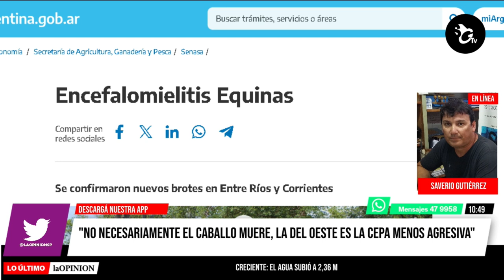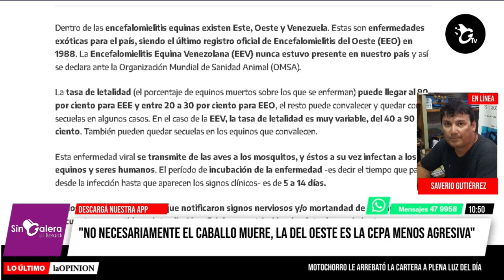Encefalomielitis equina: Saverio Gutierrez habló de prevención, fumigación "y otros bichos"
El Director de Bromatología ofreció detalles y brindo instrucciones para proteger a los equinos y a quienes teman contagiarse. Hay emergencia nacional y protocolos que impiden fiestas con caballos. La cadena de contaminación empieza en las aves, la transporta un mosquito y la padece el caballo. Hay fumigación constante y la creciente trae consigo otros animales no tan simpáticos.